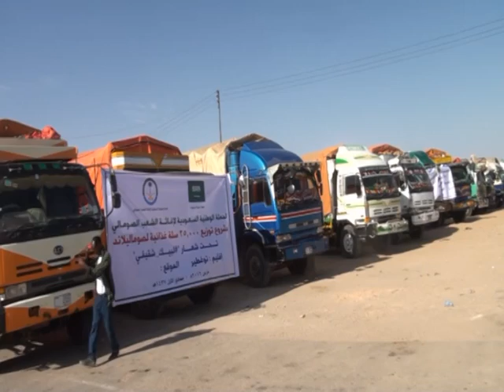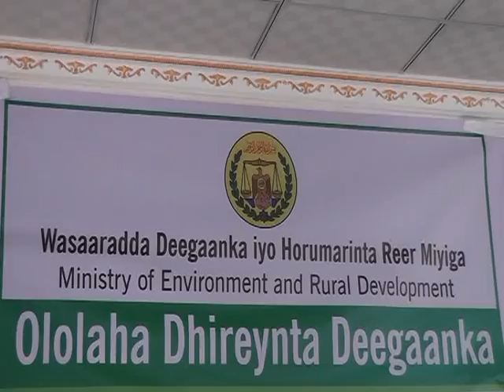Warka Carabiga ee Tv-ga Qaranka oo dhan. Mon-07-Mar-2016.kh